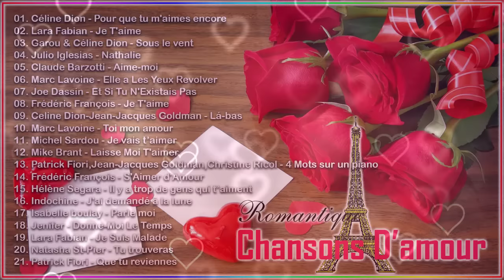Romantique Chansons D'amour ♪ღ♫ Meilleures Chansons D'amour Francaise Playlist